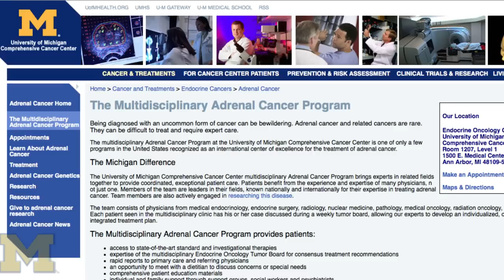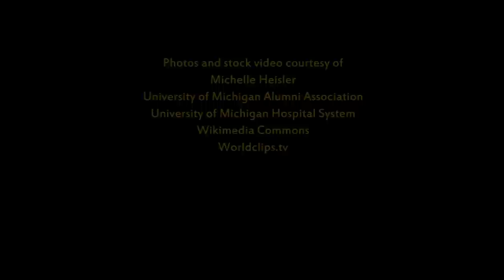U-M looking forward to building a strong relationship with its Brazilian partners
University of Michigan delegates Michelle Heisler and Sueann Caulfield talk about President Mary Sue Coleman's upcoming trip to Brazil Sept. 22-28 to strengthen research and academic collaborations with several universities and foundations.